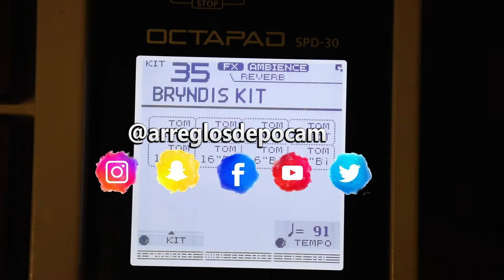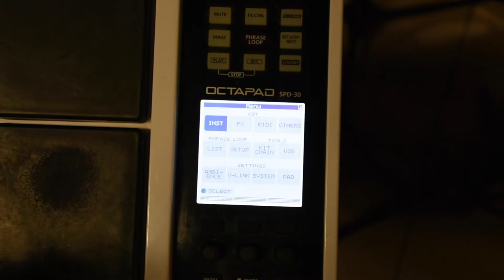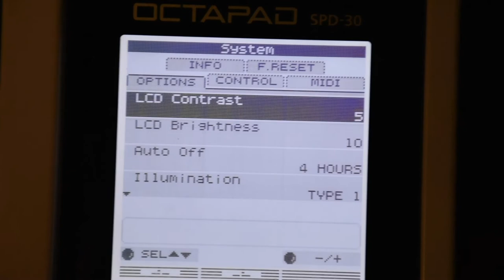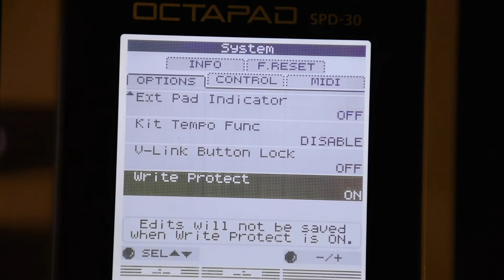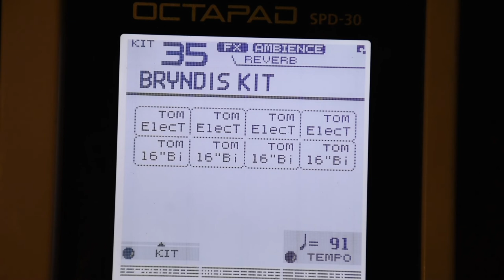Para que no se borren tus presets has esto !! En Tu OCTAPAD SPD 30